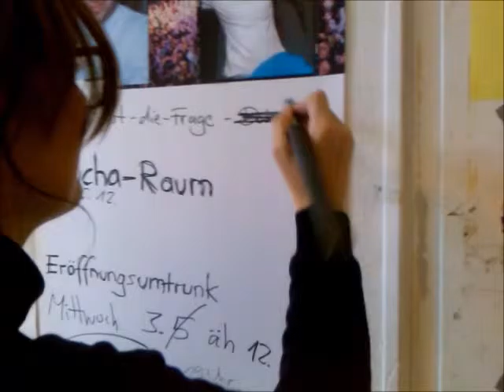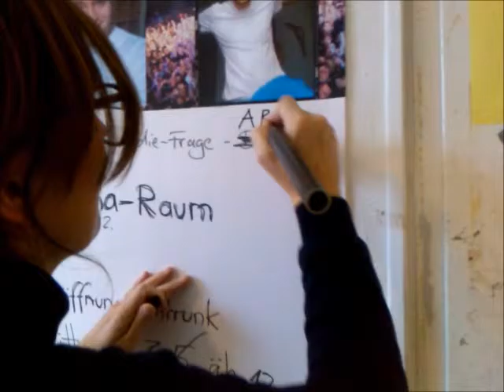Kilian Höfer liest Kim Helbig - Kunstakademie Karlsruhe 2014